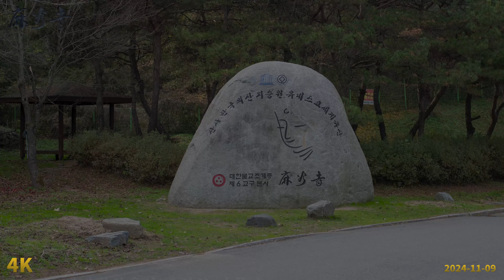[사진여행] 공주 태화산 마곡사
단풍든 마곡사를 생각하고 갔으나 금년 단풍은 아닌 것 같다.
내년은 더 나아 지겠지 하는 기대감으로 마감합니다.